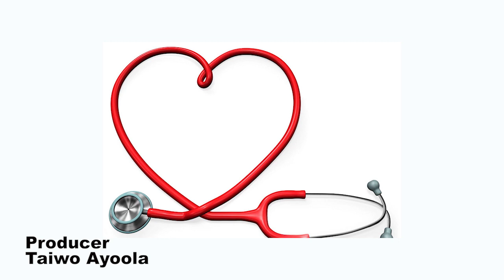THE BENEFITS OF SMILE||MEDICAL TIPS WITH DR OMONIYI ADEOYE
Our topic today is THE BENEFITS OF SMILE
Smile makes you feel happy and good,
It makes you approachable,
It relief stress and anxiety,
It reduces blood pressure,
It reduces the risk of developing cardiovascular diseases,
It improves your immune system
It prolongs life.
Among other.

You can watch good, soul lifting movies of mount Zion films production, latest mount Zion Movies,  Damilola Mike Bamiloye Movies, Mike Bamiloye's Movies, fejosbaba Movies Calvary Movies, Evom Movies and Ogongo TV Movies on this channel